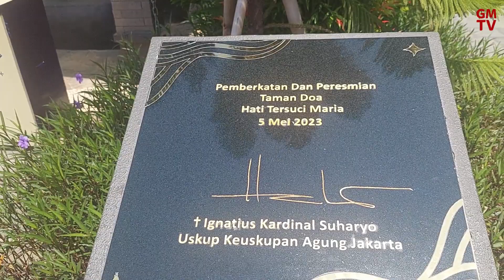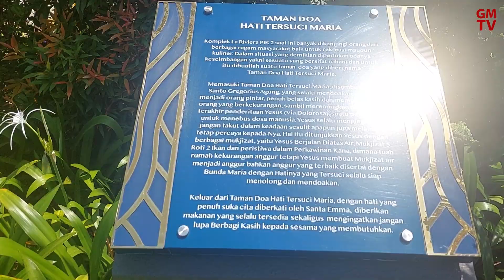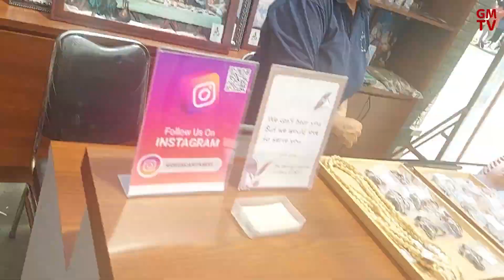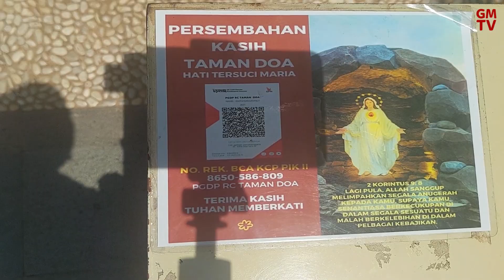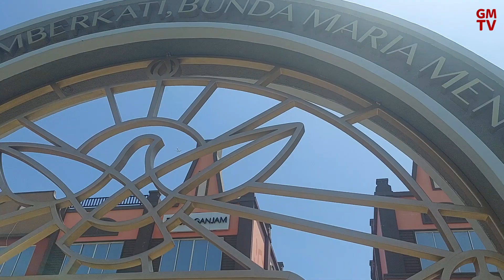Wisata Rohani di PIK 2: Taman Doa Hati Tersuci Maria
Libur Lebaran kemarin, saya berkesempatan main-main ke PIK 2, Tangerang. Selain pesiar di Tokyo Hub lokasi quick count BTV kemarin, saya juga sempat ziarah ke dua wisata rohani Katolik di sana. Ini yang pertama, dekat sama mabes BTV.